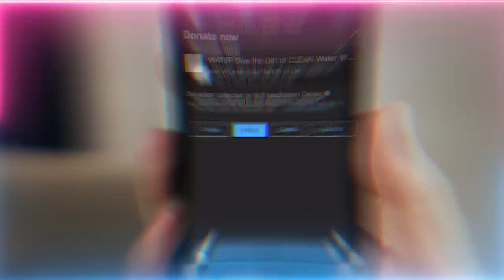Family Members Withholding Love = Vanishing Grace (Barakah) | Jahanam Fire | Sufi Meditation Center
In this talk, Shaykh Nurjan emphasizes the importance of love and character in the context of Islam and the Sufi path. He highlights that good deeds and worship are gifts from Allah, not burdens, and that Allah allows individuals to participate and be honored in His blessings. Shaykh Nurjan discusses the significance of following the example of Prophet Muhammad's ﷺ character and the teachings of Islam. He stresses the need for individuals to overcome negative conditioning and strive for a Muhammadan character filled with compassion, love, and respect. The talk also addresses the destructive nature of withholding love and emphasizes the importance of submitting one's character to align with Islamic principles.

Video Chapters :
00:00 Participating and worshipness is a gift, those who run away are being dishonoured
03:57 People’s upbringings in abusive homes is not what is taught by Islam and must be reprogrammed
10:10 The system of how the Companions and the Shaykhs learnt the Muhammadan manners
14:50 Completeness or deficiency in the mould of Prophet’s ﷺ character determines your closeness to Allah (AJ)
16:45 Muhammadan character for men and women to conduct themselves in the household
24:01 Immense dangers of weaponizing your love against your spouse and children
28:01 Don’t blame Islam for things breaking apart when you never really followed it

Recorded : 20221013